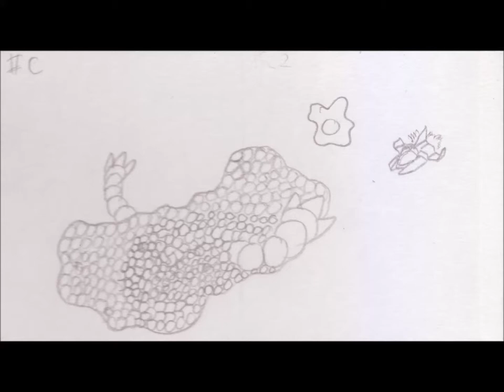Garudius'95 OST Power Of Anger(salamander bionic stage)